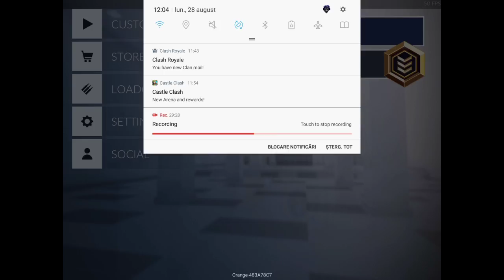Critical Ops (C-OPS) | Jucăm pe Ranked!(Din nou) #26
Mdea. sper că va plăcut și ms că dați like(dacă dați,dar dacă nu ați dat. dați acm)